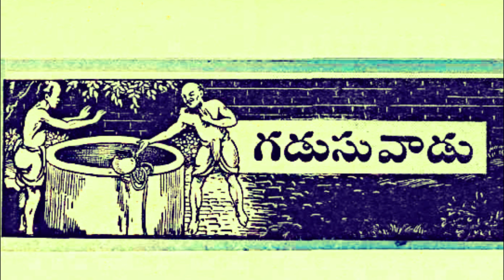గడుసు వాడు - Gadusu Vaadu - Chandamama Telugu Story Audio book - Mana Chinnanati Kathalu